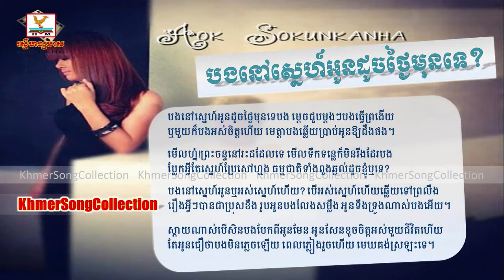Bong Nov Sne Oun Doch Tngai Mun Te - Kanha ▶ RHM CD Vol 457